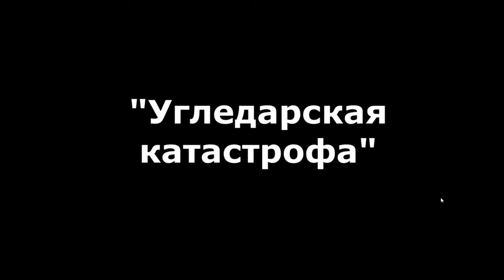Окрестности Угледара 06.02.2023г.